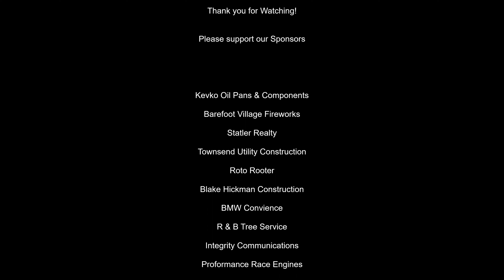Doe Run Raceway B Mod Feature 7-14-23(in car)